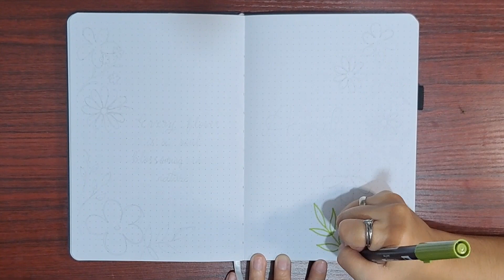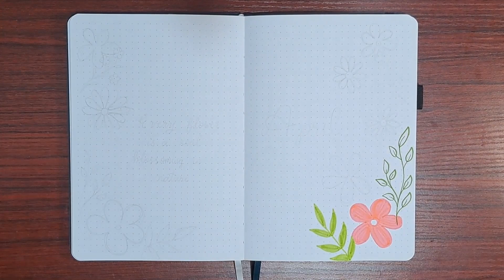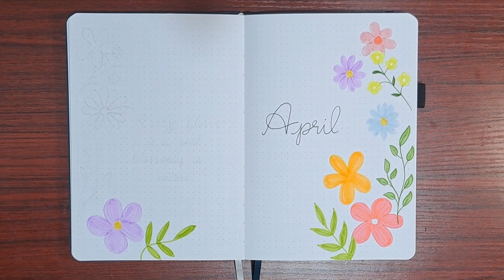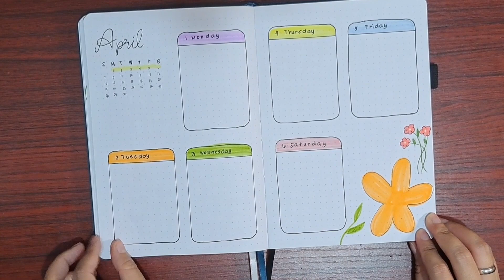APRIL 2024 Plan With Me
🌸 Welcome to my April Plan With Me! 🌸 Join me as I dive into the enchanting world of flowers and blooming beauty in this month's bullet journal setup. From delicate petals to vibrant blooms, we'll infuse our spreads with the spirit of springtime renewal and growth. Get ready to cultivate inspiration, set goals, and unleash your creativity as we design a floral paradise together. Whether you're a seasoned bullet journalist or just starting out, there's something here for everyone to enjoy. Let's blossom into April with style and flair! 🌼✨

• Tombow
• Crayola Supertips